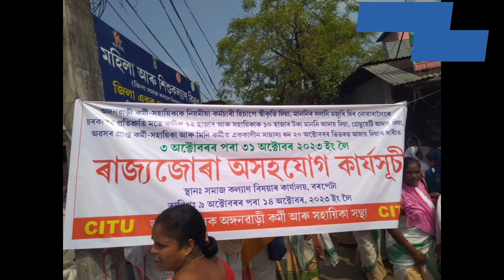অঙ্গনবাদী কৰ্মী আৰু সহায়িকা সন্থাৰ প্ৰতিবাদী কাৰ্যসূচী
বৰপেটা